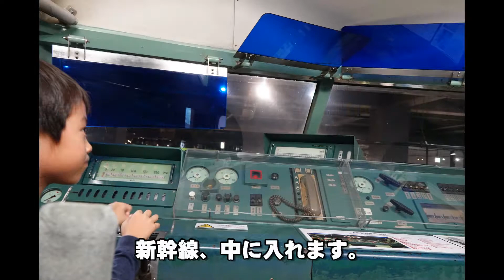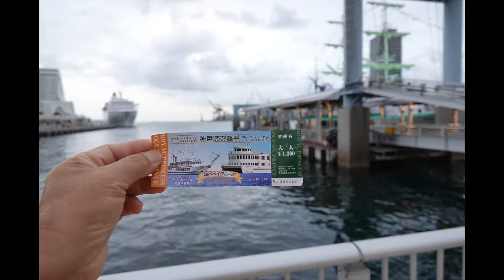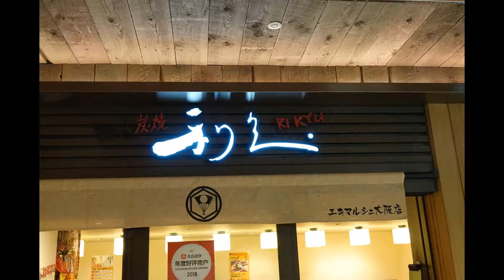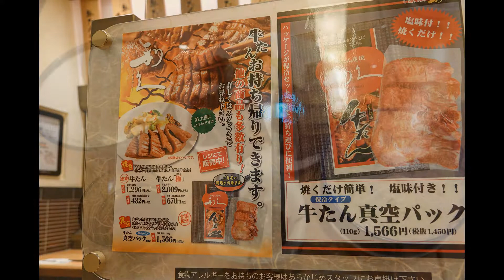鈴鹿Ｆ―１ ０４ 最終回 カワサキワールド 神戸海洋博物館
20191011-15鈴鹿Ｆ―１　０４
音速の貴公子さんと神戸海洋博物館とカワサキワールドに行き
神戸湾遊覧船に乗って、神戸の夜景を楽しみました。
大阪に戻って、大阪の刀乗りさんと牛タンを食べました。
無事、宇和島自動車のバスに乗り込み
鈴鹿Ｆ－１観戦終了です。